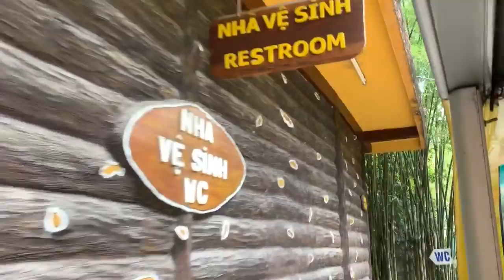Alan Vo Ford took mom,aunt,sisters to Vietnam to remodel ancestor grave site & visit relative/friend